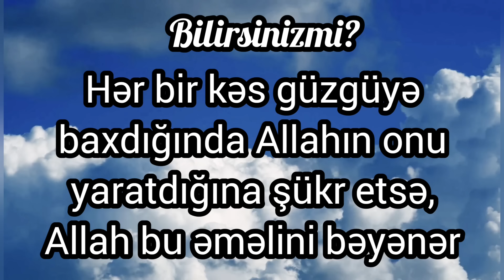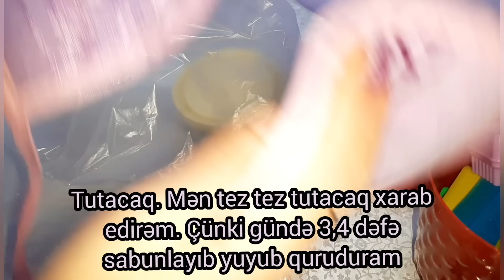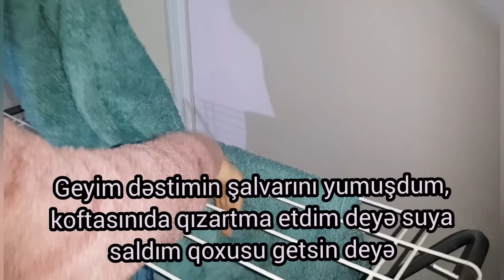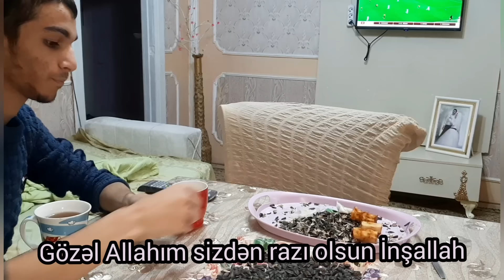💜Xırda ehtiyaclarımı aldım.Əl işimlə dipcəyimi bəzədim.Hörgümün son halı. Yemək,ev işi.Qarlı bir gün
Videonu Like etməyi unutmayın qızlar 🌷
Videodaki mahnı: